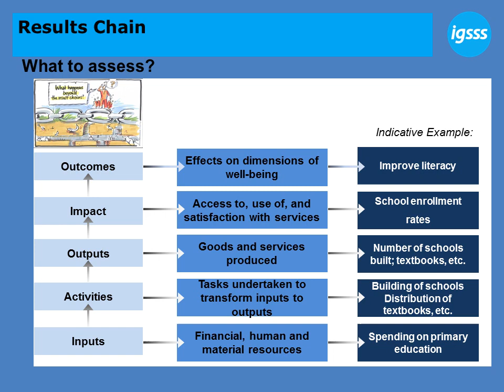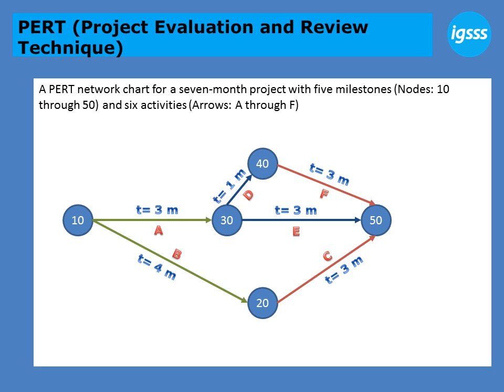Project Proposal of NGO